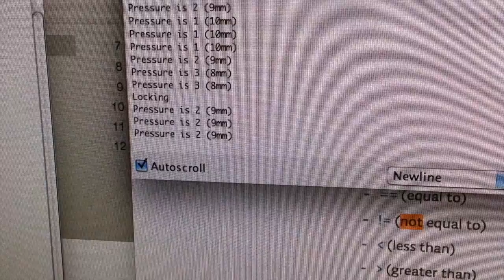Scriba Development Video 004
During the development of Scriba we recorded video of some of the steps that show the evolution of the product from proof of concept to working prototype.  We have uploaded some of these steps to give you an inside view of the hardware development process.